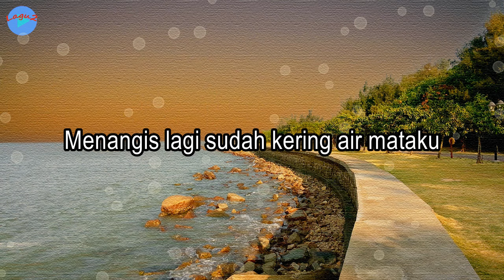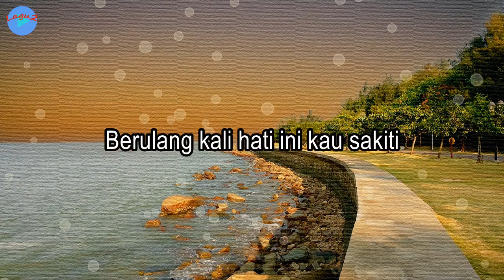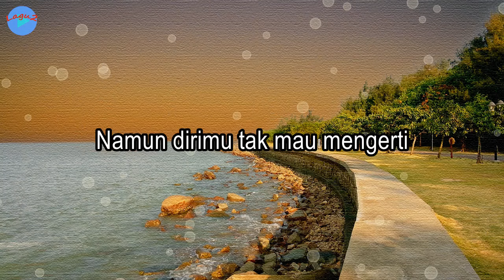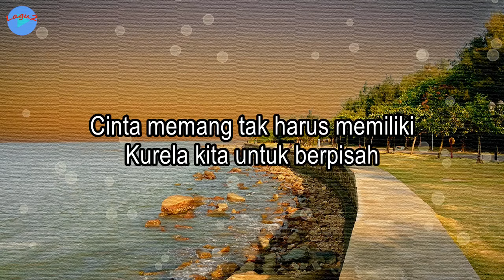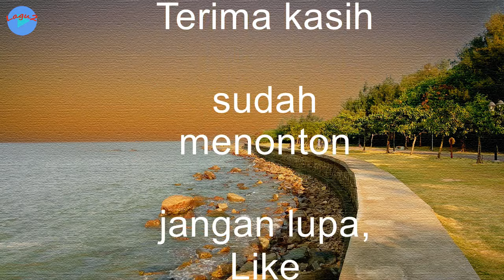Takdir Cinta Berakhir Luka - Yaya Nadila (Lirik Lagu)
Penyanyi: Yaya Nadila
Composer: Jaisky
Rilis: 1/1/1900

Lirik:
Terluka lagi diriku karna sikapmu
Menangis lagi sudah kering air mataku
Sampai kapankah ku akan sanggup bertahan

Dari takdir cinta menyakitkan
Akankah ada masanya untuk berubah
Atau baiknya kita berpisah

Berulang kali hati ini kau sakiti
Berulang kali selalu maaf ku beri
Mengapa harus diri ini yang mengalah
Sedangkan dirimu yang bersalah

Selalu ku Coba menahan pilu dihati
Namun dirimu tak mau mengerti

Bila tak ada lagi rasa yang tersisa
Tak perlu dipaksa
Biarkanku yang pergi meninggalkan cinta
Kurela berpisah

Bila memang telah bosan namun kau rasakan
Tak perlu bertahan
Janganlah diteruskan jika menyakitkan
Kurela kau tinggalkan

Cinta memang tak harus memiliki
Kurela kita untuk berpisah
Biarlahku yang menanggung perih
Asalkan dirimu bahagia